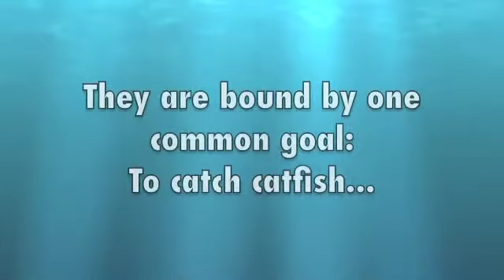Old Hat Goes Noodlin' - 2011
Old Hat's Robert Smith leads an expedition to his hometown of Pauls Valley, Oklahoma for the annual Okie Noodlin' Festival.